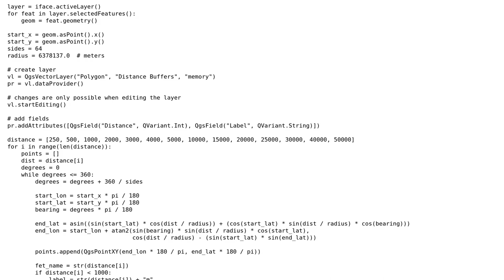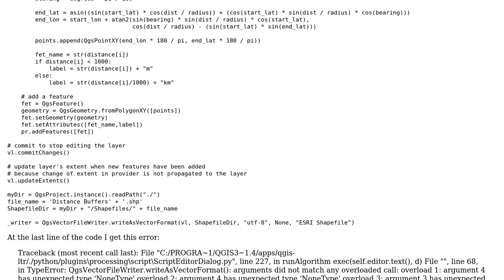GIS: How do I set QgsVectorFileWriter.SaveVectorOptions for QGIS 3?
With thanks & praise to God, and with thanks to the many people who have made this project possible! | Content (except music & images) licensed under CC BY-SA | Music | Images & others | With thanks to user sjp_1989 user Ian Turton and the Stack Exchange Network Trademarks are property of their respective owners. You are responsible for your own actions.